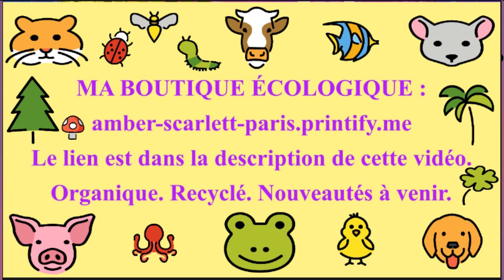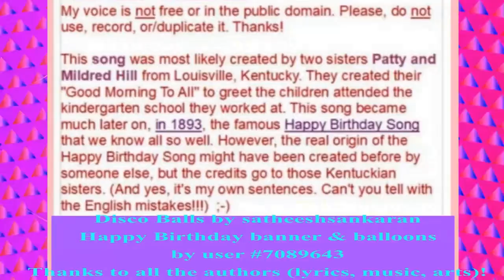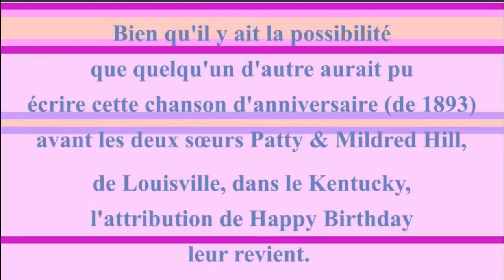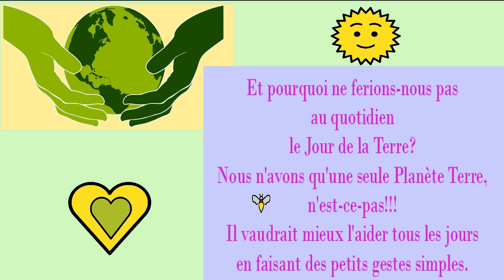2 CHANSONS + 1 VIDÉO BONUS 🎂 JOYEUX ANNIVERSAIRE Dr. SMITH 🎈- Version Années 80 -